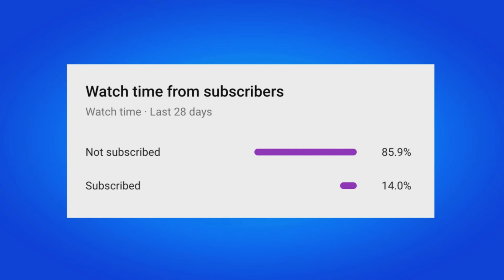How To Get E-11 Blaster Rifle in Fortnite Chapter 3 Season 2 Location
MAY THE 4TH AND THEN SOME: TWO WEEKS OF FORTNITE X STAR WARS IN MAY 2022!
5.3.2022
Star WarsTM Day is going on in Fortnite, but not just on May the 4th: Star Wars items from years past are unvaulted May 3 until May 17, 2022! Use these items in special Quests to unlock an Empire Banner. Also, every non-Battle Pass Star Wars Outfit that’s been in the Item Shop will return from a galaxy far, far away.

WIELD LIGHTSABERS ONCE AGAIN
Lightsabers are back! Pick up Luke SkywalkerTM’s Lightsaber, Kylo RenTM’s Lightsaber, and Mace WinduTM’s Lightsaber across the Island. What about the blue lightsabers? There are blue ones too, but this time they’re Obi-WanTM’s.

Fortnite Lightsabers

START BLASTING
Returning to the Island, the E-11 Blaster Rifle can now be wielded by players! How to find one? Stormtroopers have set up checkpoints in search of Obi-Wan — go to one of these checkpoints and exchange Bars for a Blaster! Also find them in Chests and on the ground.

Fortnite E-11 Blaster Rifle

EMPIRE ACCREDITATION
Speaking of Stormtroopers, go through Stormtrooper training in new Star Wars Quests. Active now until May 17 at 12 AM ET, these Quests will have you confiscate a “landspeeder” (a.k.a. a vehicle), confiscate and use “Jedi contraband” (a.k.a. a lightsaber), and more. Each May the 4th Quest rewards XP, and for completing five, you’ll earn an Empire Banner:

Fortnite Star Wars Empire Banner

STAR WARS OUTFITS BACK IN THE SHOP
Over the course of the Star Wars Day festivities, every non-Battle Pass Star Wars Outfit that’s been in the Item Shop will make an intergalactic comeback:

Imperial Stormtrooper
Kylo Ren
Zorii BlissTM
FinnTM
ReyTM
Sith Trooper
Boba FettTM
Fennec ShandTM
Krrsantan

Fortnite Star Wars Outfits

May the 4th be with you for almost two whole weeks!